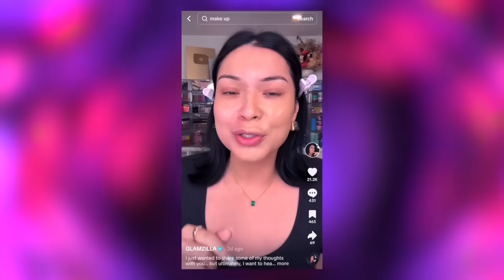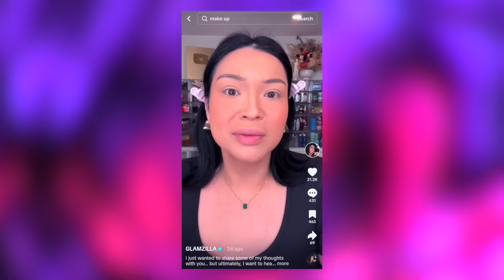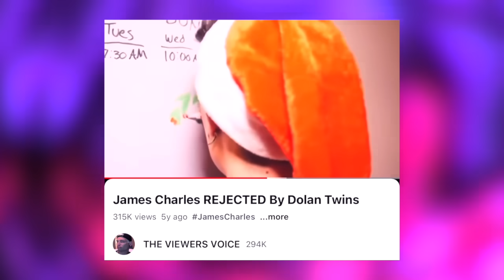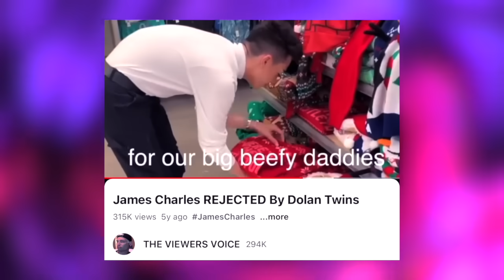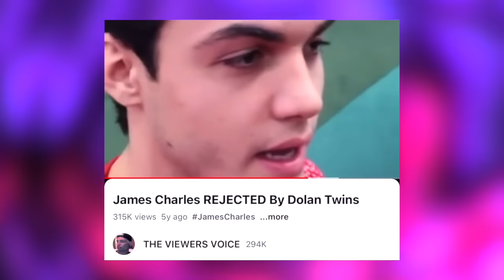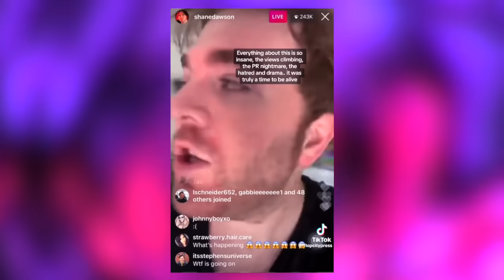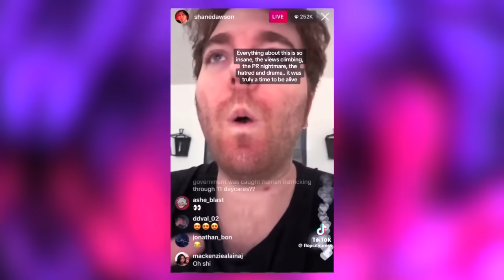TATI IS DONE WITH JEFFREE STAR & JAMES CHARLES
In this video I discuss Glamzilla, James Charles, Jeffree Star & Tati Westbrook Glamlifeguru

Mailing Address :
Nick Snider